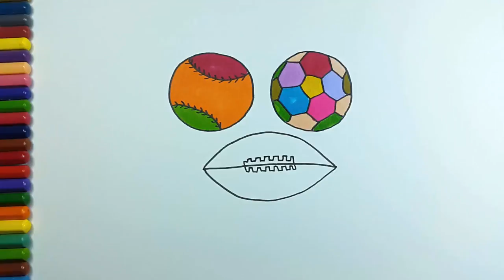Colors for Children Learn with Soccer Ball Colors Kids Toddlers Videos